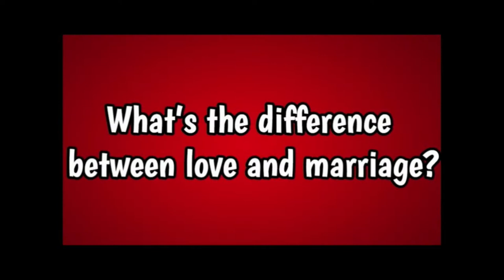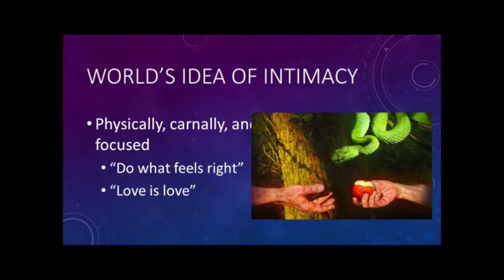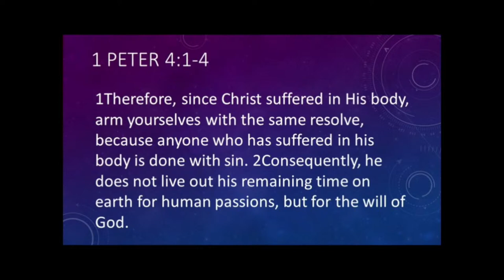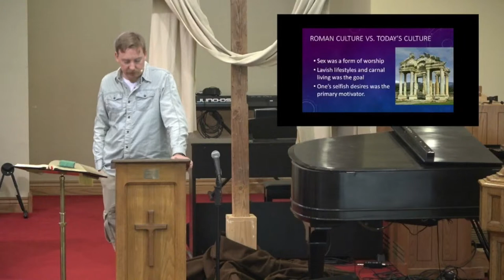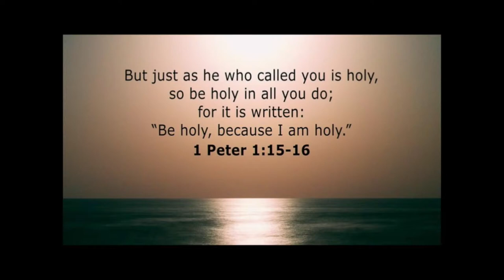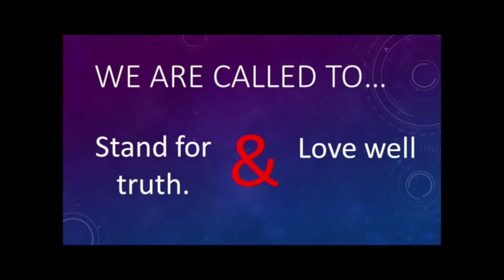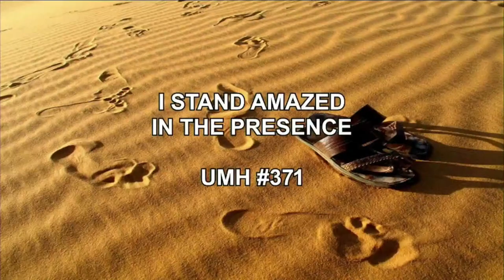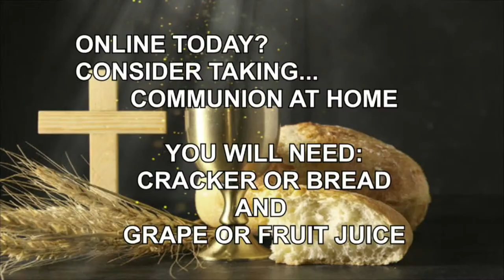2/5/2023 Traditional Worship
Part 4: Relationships and Intimacy.  1 Peter 4:1-4.  Opportunity to take Communion at home with any food or drink you have available